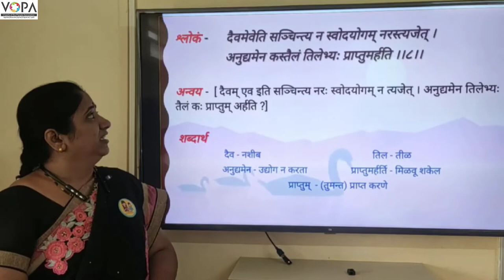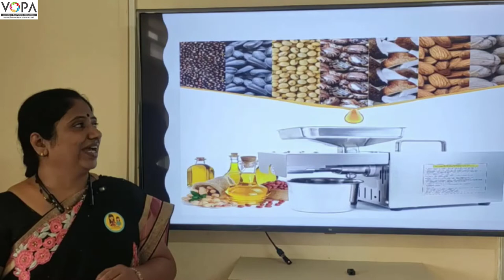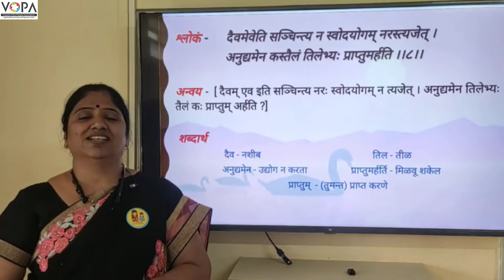9th | संस्कृत | अव्ययमाला | V8 | VSchool